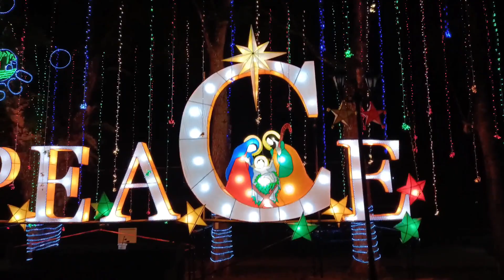ang ganda ng mga lights dito sa capitol malaybalay bukidnon